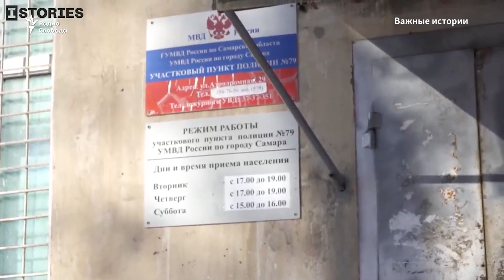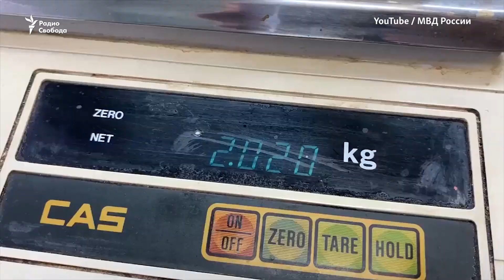Зачем в России фальсифицируют дела о наркотиках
В Самаре судят шестерых бывших полицейских, которые на протяжении нескольких лет фальсифицировали дела о наркотиках. Вместе с полицейскими судят и 15 жителей Самары, которые выступая в роли подставных свидетелей, помогали фальсифицировать дела. В результате в колониях оказались десятки невиновных людей.

Гость программы: юрист проекта Hand-help.ru Арсений Левинсон.